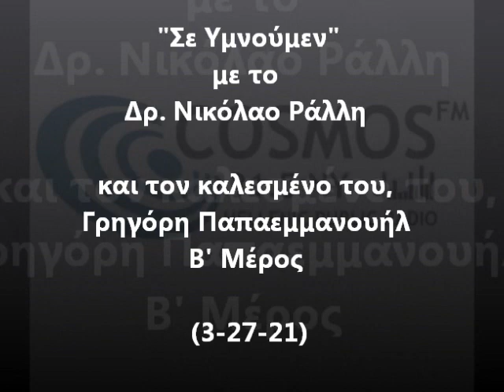"Σε Υμνούμεν" με το Δρ. Νικόλαο Ράλλη και τον καλεσμένο του Γρηγόρη Παπαεμμανουήλ B' Μέρος (3/27/21)